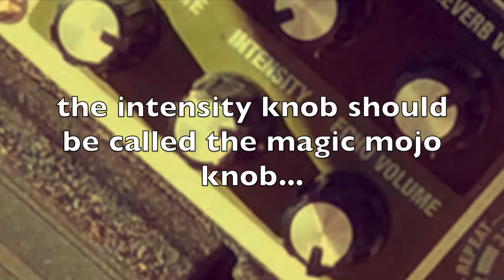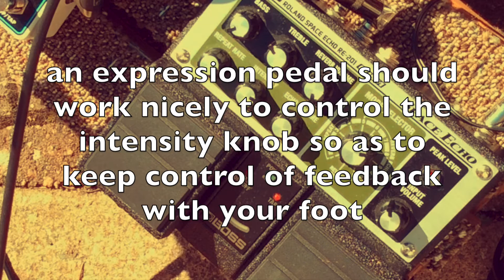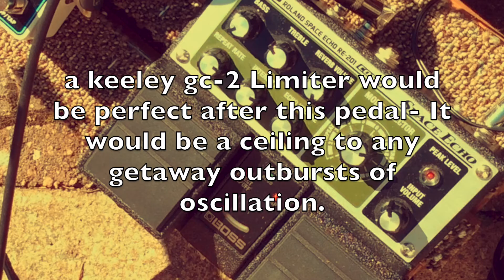Pedal Try out: Space Echo Boss RE-20 Effects Pedal Roland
This is not so much a review as much as me playing around with a Space Echo pedal, with my Telecaster and a looper for context. It will help you hopefully to see this pedal in action in case it's your kind of pedal. I am mostly into ambient so I don't put through different amps or guitars or distortion etc...just do what i like to do myself. Goes through an Iconoclast by Neunaber and into my Handy Zoom H4N.
by Dean Wolfe
deanwolfe.ca
Find Dean Wolfe on Spotify, iTunes, etc.